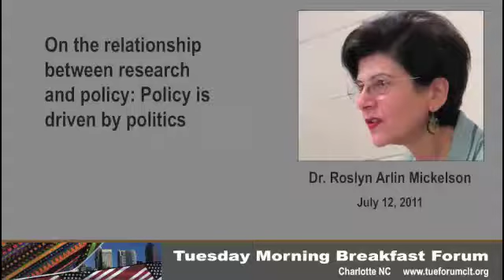What drives policy may not be research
Dr. Roslyn Arlin Mickelson, in a presentation to the Tuesday Morning Breakfast Forum on July 12, 2011 about the conclusions about public schools supported by a large body of research, said she wants research available to policymakers, but believes that politics, not research, may ultimately drive their decision-making.